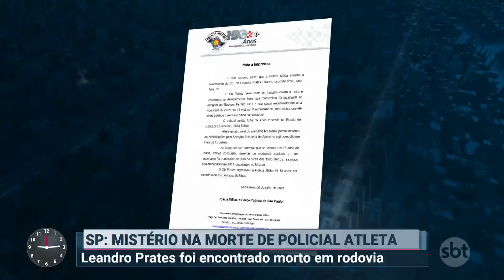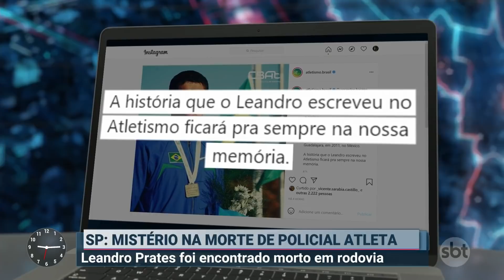Atleta olímpico e PM é encontrado morto nas margens de rodovia em SP | Primeiro Impacto (07/07/21)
O atleta e policial militar Leandro Prates foi encontrado morto às margens da rodovia Fernão Dias, próximo a Guarulhos, na Grande São Paulo, na terça-feira (6). Prates, de 39 anos, não dava notícias à família desde a noite de segunda (5). A motocicleta que pilotava estava caída na rodovia e o corpo, encontrado em uma ribanceira.

O atleta foi velado na manhã de quarta (7) e o corpo será sepultado em Vitória da Conquista, na Bahia, cidade natal do atleta.

De acordo com o delegado responsável pelo caso, Prates bateu a cabeça após um provável acidente. O corpo não havia marcas que indicassem assassinato e a moto estava avariada na parte direita e a arma que portava foi encontrada ao lado do corpo. O local faz parte do caminho que o atleta faz para retornar a Atibaia, cidade onde morava.

A polícia investiga se Prates sofreu um acidente ou se estava fugindo de um assalto, pois a região tem altos índices de criminalidade. O caso foi registrado como morte suspeita.

Em nota, a PM afirmou que Prates entrou na corporação há 13 anos e atuava na Escola de Educação Física. Atleta de alto nível, começou a carreira de corredor aos 18 anos. Competiu em 15 países e conquistou dezenas de medalhas.

A mais importante, o ouro nos Jogos Pan-Americanos de 2011, no México. Leandro Prates também era vice-presidente da Associação Brasileira de Atletas do Atletismo.